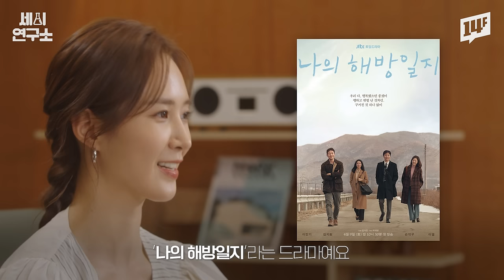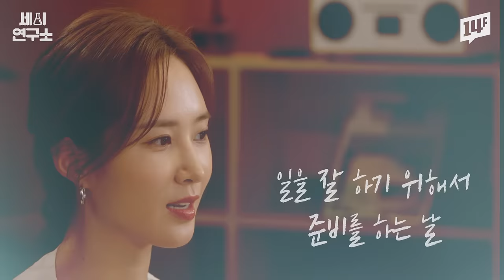[ENG] 떡볶이에 샴페인의 조합이라니?🥂 요리에 음주까지 진심인 '권유리'의 솔직한 이야기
“저희 식당 해시태그는 소주각 소맥각 단골각”

요리는 물론 음주에 찐심인 소녀시대 유리 등판!
🍳 유리가 요리에 진심이 된 계기는 ‘막.걸.리’?!
🍳 사실 유리는 배우 장동건과 CF로 데뷔했다?!
🍳 유리가 꼭 한 번 음식 대접을 하고 싶은 사람은 OOO?!

데뷔 15년차 소녀시대 유리이자
배우 권유리가 만난 세계 이야기!

여러분의 세계는 어떤 모습인가요?
세시연구소에서 준비한 아주 특별한 테스트!
지금부터 당신의 세계시민 유형을 찾아드리겠습니다.

6월 9일 목요일부터 2주에 한 번,
다양한 스타들의 세시테스트 인터뷰가 공개됩니다!